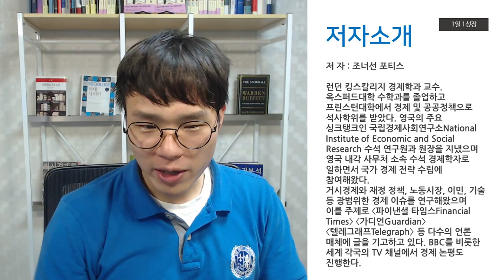마르크스가 간파한 자본주의 체제 핵심 2가지 I 자본주의가 대체 뭔가요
초보자를 위한 돈 공부의 시작!
「 토익 공부보다 돈 공부 」  절찬 판매 중

자본주의, 얼마나 알고 있습니까?
한 권으로 보는 자본주의의 모든 것

세상에서 가장 정확하고 간결한 자본주의 설명서
자본주의 사회에 살고 있는 사람이라면 반드시 읽어야 할 책!
누구나 알지만 아무도 정확하게 말하지 못하는,
자본주의를 명쾌하게 설명하다

자본주의의 사전적 의미는 ‘생산 수단을 자본으로서 소유한 자본가가 이윤 획득을 위하여 생산 활동을 하도록 보장하는 사회 경제 체제’이다. 그러나 이런 정의가 거의 전 세계 국가들의 경제 체제인 현재의 자본주의를 완전히 설명한다고 볼 수 있을까? 애덤 스미스가 《국부론》에 자유로운 시장경제 체제를 묘사한 지 약 250년이 지났고, 그동안 자본주의는 변화에 변화를 거듭해 현재 모습에 이르렀다. 여전히 우리는 자본주의 사회에 살고 있다. 우리는 자본주의에 대해 얼마나 알고 있는가? 자본주의란 대체 무엇인가? 일반인은 물론이고 경제학자조차 이 질문에는 진땀을 흘릴 것이다. ‘자본주의’는 오늘날 누구나 쓰는 말이면서 아무도 정확한 뜻을 모르는 ‘모호한’ 개념이 되었다. 또한 자본주의는 탄생 시점부터 강력한 부정이나 옹호 같은 가치 판단이 개입되어온 ‘위험한’ 개념이기도 하다. 수많은 학자와 사상가들이 이 말을 근대 사회를 이해하는 중요한 핵심어로 여기고 연구했음에도 그 보편적인 정의는 불분명한 상태이며, 현실의 자본주의 체제가 오늘날까지도 놀라운 변이를 거듭하는 가운데 개념의 혼란상은 갈수록 더욱 심해지고 있다.
런던 킹스칼리지의 경제학과 교수이자 영국 정부의 주요 싱크탱크에서 국가 경제 정책 및 전략을 수립하는 경제 전문가로 활약해온 경제학자 조너선 포티스가 《자본주의가 대체 뭔가요?》를 통해 자본주의란 정확히 무엇인지를 50개 키워드를 통해 설명한다. 화폐와 은행, 기업과 시장 등 자본주의가 작동하는 데 필수적인 구성 요소부터 민주주의, 사회주의, 제국주의 등 자본주의와 끊임없이 영향을 주고받아온 정치사상, 애덤 스미스와 존 메이너드 케인스, 그리고 누구보다 역설적인 인물인 카를 마르크스 등 자본주의를 태동시키고 발전시킨 위대한 사상가까지 자본주의에 관한 모든 것을 특유의 통찰력과 재치 있는 입담으로 명료하면서도 재미있게 풀어냈다. 이 책을 통해 자본주의라는 개념을 이해하고 그 외연을 넓혀나가다 보면, 사회가 돌아가는 방식을 이해하기 위해서는 오늘날 세계 경제의 거의 전부라고 할 수 있는 자본주의의 작동 원리를 잘 알아야 한다는 사실을 자연스레 납득하게 될 것이다.

목차
들어가는 말

기본 개념
01 자본주의란 무엇인가? | 02 재산과 재산권 | 03 자유 시장 | 04 자본 | 05 노동과 잉여가치 | 06 화폐 |
07 독점 | 08 비교우위 | 09 보이지 않는 손 | 10 창조적 파괴 | 11 성장

자본주의의 여러 제도
12 기업가 | 13 기업 | 14 은행 | 15 정부의 역할 | 16 중앙은행 | 17 노동조합

금융과 금융시장
18 주식시장 | 19 금융 시스템 | 20 유한 책임 | 21 효율적인 시장 | 22 금융위기 | 23 부채

정치경제
24 민주주의 | 25 보수주의와 자유주의 | 26 사회주의 | 27 마르크시즘 | 28 케인스 혁명 | 29 국유화와 민영화 |
30 복지국가 | 31 산업혁명 | 32 제국주의와 식민지주의 | 33 전쟁 | 34 세계화 | 35 중국의 기적 | 36 자유로운 사람들의 땅?

사회와 문화
37 소비지상주의 | 38 실업 | 39 문화 | 40 진화 | 41 탐욕 | 42 불평등 | 43 빈곤 | 44 이민

자본주의의 미래
45 경기침체 | 46 풍요와 과잉 | 47 노동의 미래 | 48 디지털 경제 | 49 환경 | 50 대안이 있는가?

용어 설명
찾아보기

고맙습니다.